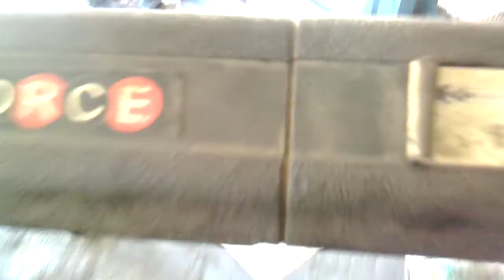Kawasaki zzr 1100 u radionici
Samostalni Jahač